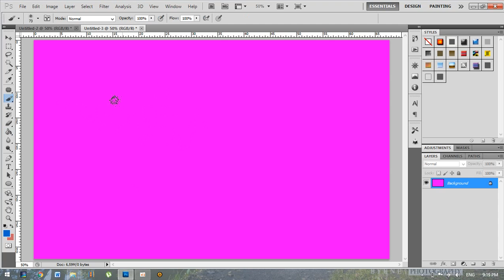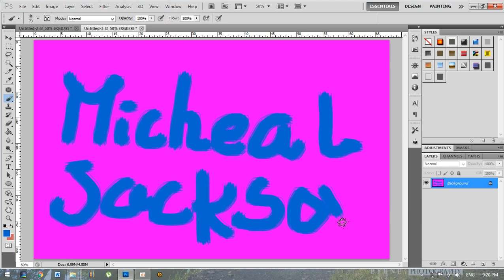funny design 2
this is a funny videos design  with photoshop .